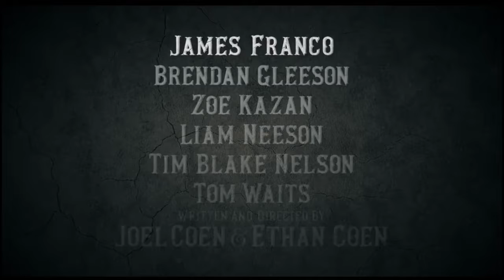THE BALLAD OF BUSTER SCRUGGS Official Trailer (2018) James Franco, Liam Neeson, Netflix Movie HD